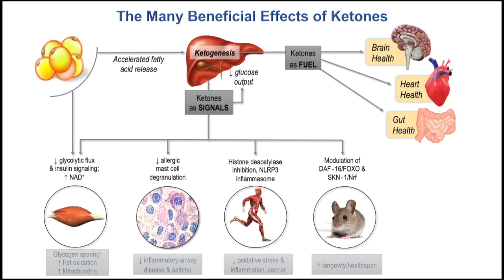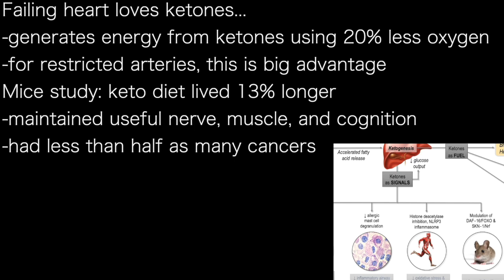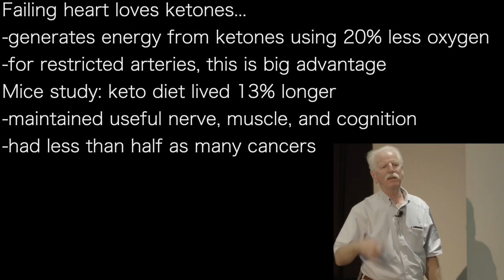STEPHEN PHINNEY b8 | HEART: generates 20% MORE ENERGY from KETONES than glucose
Failing heart loves ketones…
-generates energy from ketones using 20% less oxygen
-for restricted arteries, this is big advantage
Mice study: keto diet lived 13% longer
-maintained useful nerve, muscle, and cognition
-had less than half as many cancers